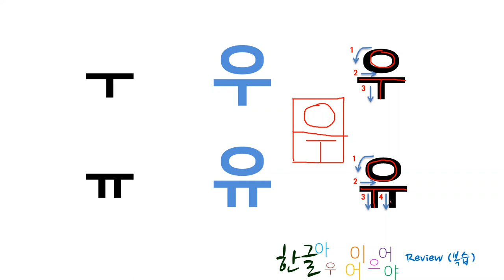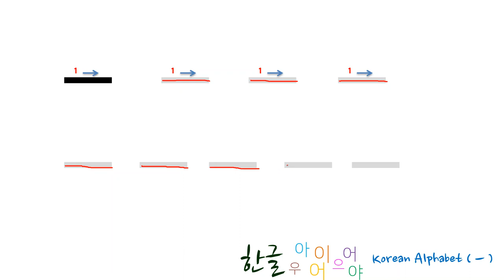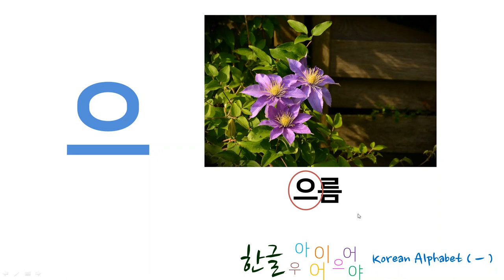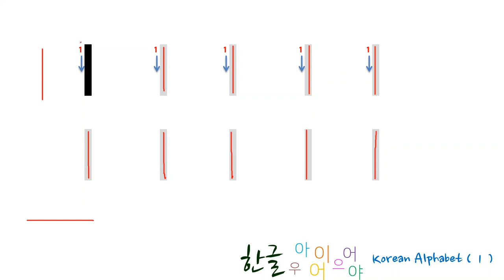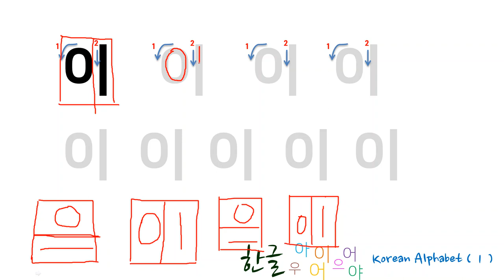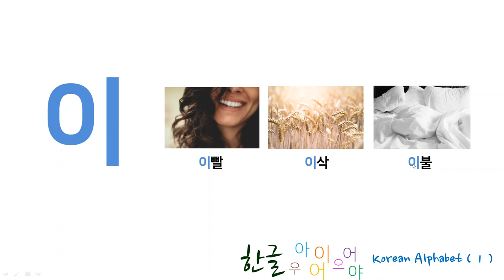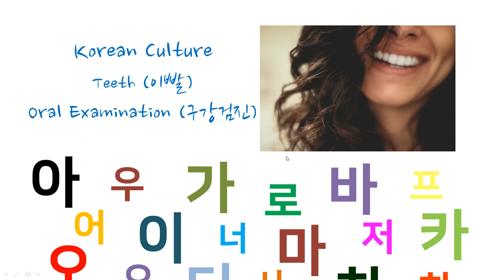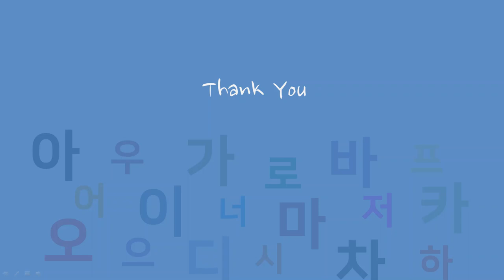How to Read, Write and Pronounce Korean Alphabet (ㅡ , ㅣ) | Korean Lesson in Filipino (Tagalog)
How to Read, Write and Pronounce Korean Alphabet (ㅡ /eu/, ㅣ /i/) | Korean Lesson in Filipino (Tagalog)

Alam ninyo ba kung paano bigkasin ang titik na 이 /i/ sa salitang 이빨 /i-ppal/, na nangangahulugan na ngipin sa atin?
Sa video na ito, ibabahagi ko sa inyo kung paano basahin, bigkasin at isulat ang Korean alphabet vowel letter na ㅡ /eu/  at ㅣ /i/. Bukod dito, ibabahagi ko din ang isa sa mga kultura sa Korea patungkol sa ngipin.

Previous Video
How to Read, Write and Pronounce Korean Alphabet (ㅜ /u/, ㅠ/yu/) | Korean Lesson in Filipino (Tagalog)

Video Clip (Intro)
Craig Dennis - Person Working on an Apple Macbook

Fonts
네이버폰트